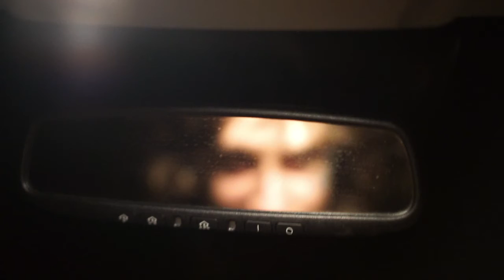Putting Glitter on my friend Hunter